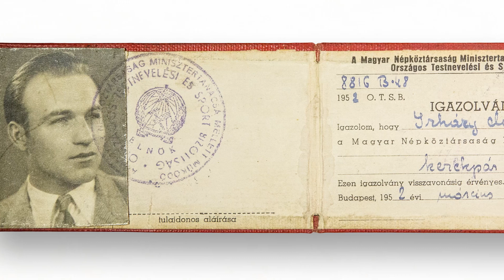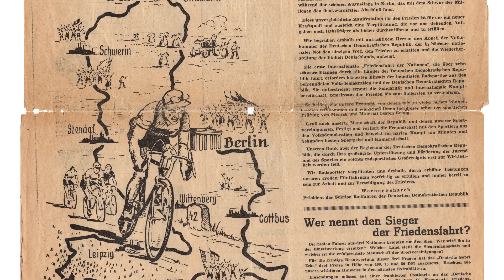Emlékezés egy Tour-dobogósra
Irházy Mihály, az 1942-es Tour de Hongrie harmadik helyezettje